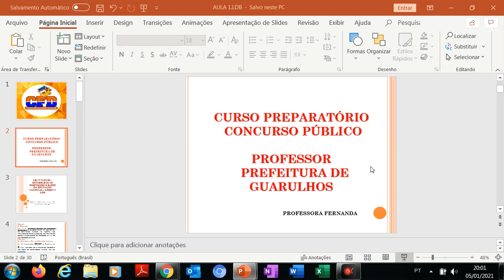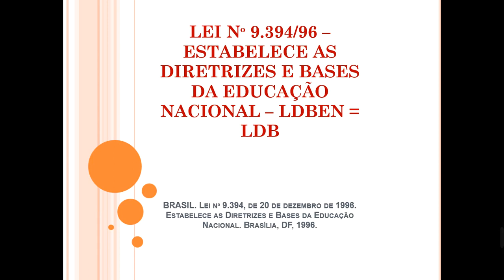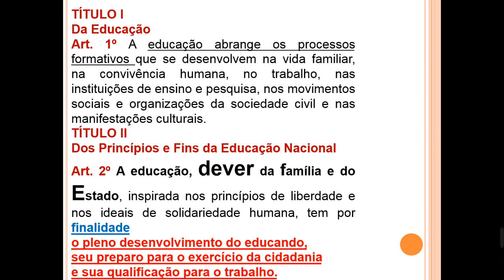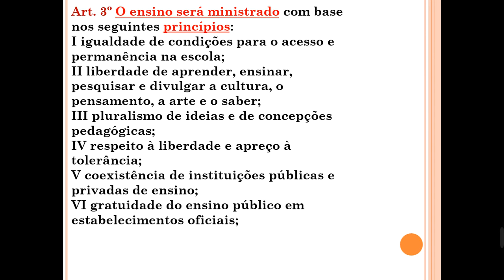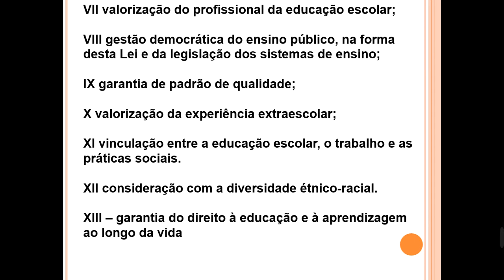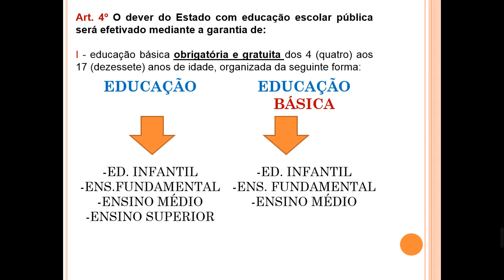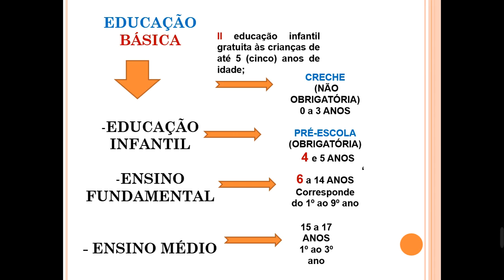ARAÇARIGUAMA LDB ARTS 1º A 4º